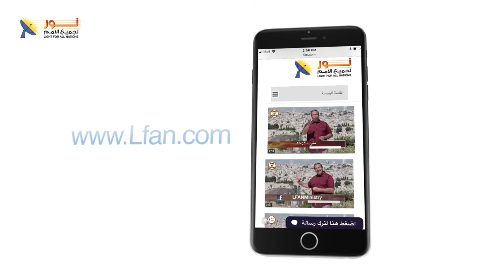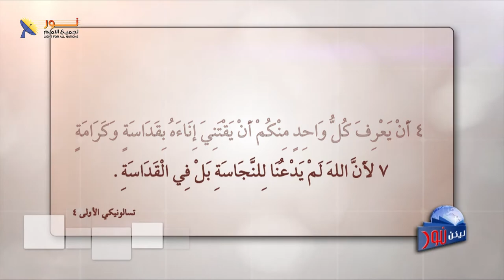ليكن نور - الحلقة ٥٨٦ - دعوة إلى القداسة